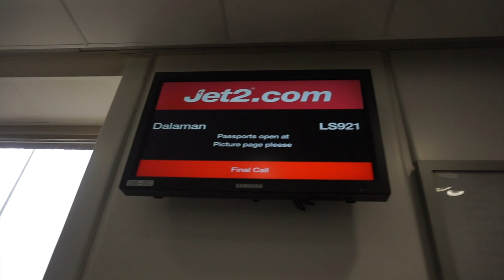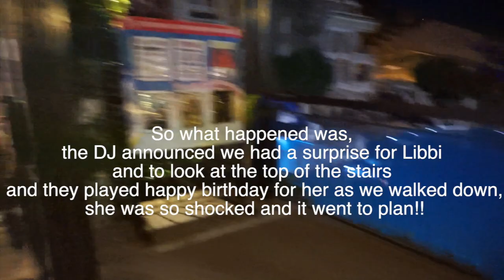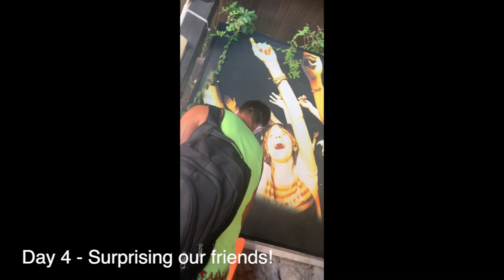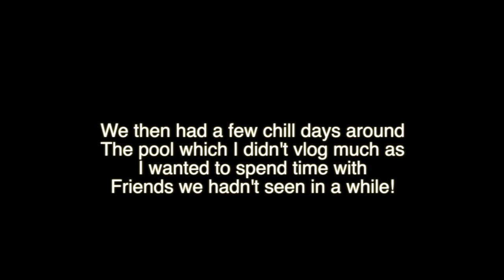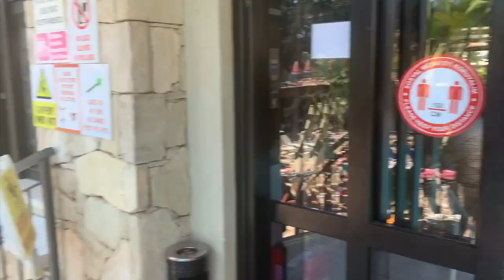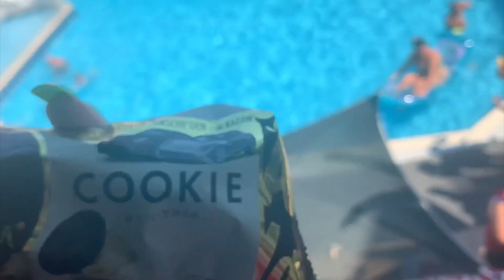MARMARIS HOLIDAY VLOG 2020! WE WENT AWAY IN A PANDEMIC?!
OMG HI!! Feels like its been a hot minute whatever that means.. Anyway my first ever holiday vlog! So sorry this isn't as long as I wanted it to be but it was my first time blogging on holiday so hopefully next time I will be better haha! That being said, I hope you enjoy what I created! Makes me sooo sad but happy looking back on memories! Anyone else like this haha!? Thanks so much, see you soon with some exciting news...

Holiday Details
We stayed in Marmaris in Turkey and stayed in Club Alize hotel.

GET £75 OFF YOUR ALIGNERS *THIS VIDEO IS NOT SPONSORED I JUST GOT THIS LINK AS I HAVE PURCHASED MINE*